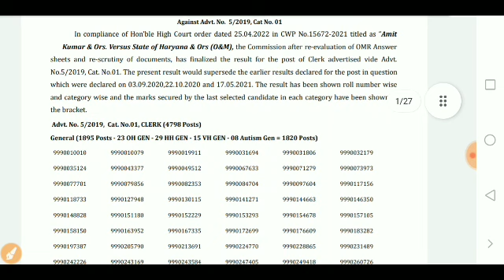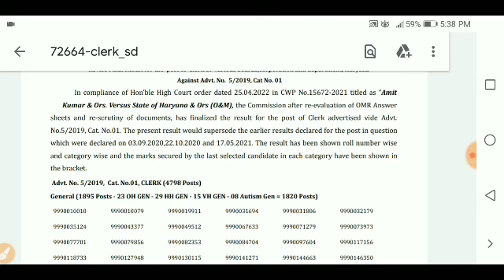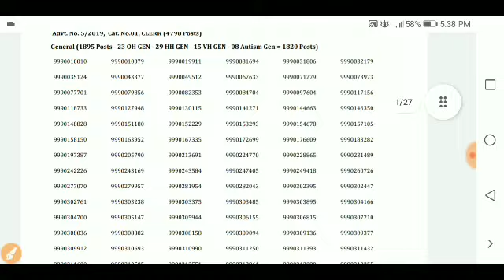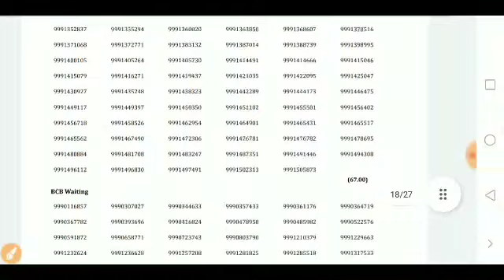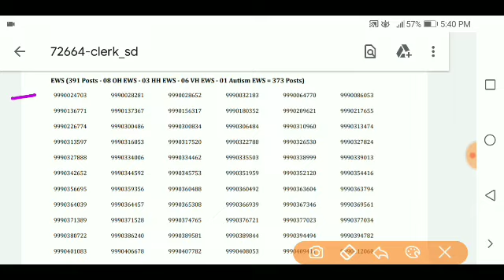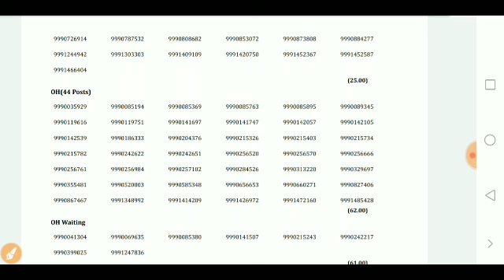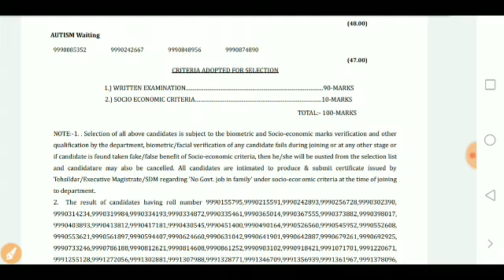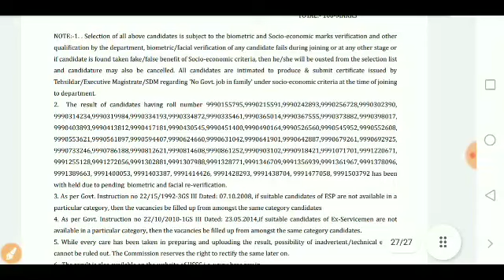HSSC Clerk Revised Result 2022 || Haryana Clerk Cut off 2022 || Haryana Clerk Waiting List 2022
hssc clerk revised result 2022,
haryana clerk cut off 2022,
haryana clerk waiting list 2022,
haryana clerk category wise cut off 2022,
haryana clerk category wise waiting list 2022,
hssc clerk upcoming vacancy,
Haryana clerk upcoming vacancy,
hssc clerk result login,
hssc clerk result pdf,
hssc clerk result 2022,
hssc clerk result name wise,
hssc clerk result cut off,
hssc result,
hssc clerk login,
hssc clerk revised result 2022 pdf,
hssc,
hssc clerk final cut off,
hssc clerk result,
hssc clerk vacancy 2022,
Haryana clerk vacancy 2022,
hssc clerk new vacancy 2022,
Haryana clerk new vacancy 2022,
hssc clerk latest vacancy 2022,
Haryana clerk latest vacancy 2022,
hssc vacancy 2022,
Haryana latest vacancy 2022,
clerk vacancy 2022,
clerk latest vacancy 2022,